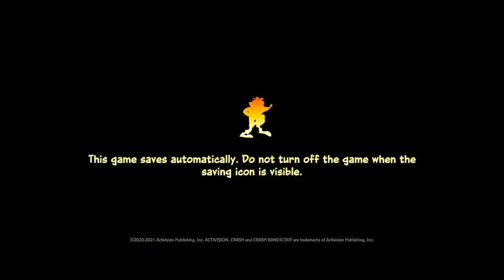Crash Bandicoot 4: FINAL PART